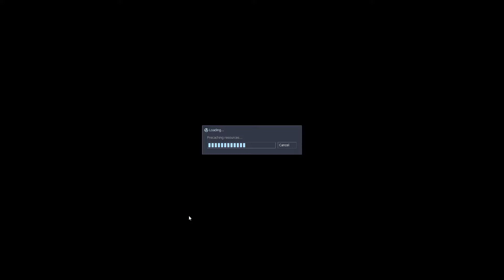SvenCoop Super Funny Montage! Death Match Edition! Ep 10 2022 HD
Other▼

Music was created and is owned by Valve Corporation.